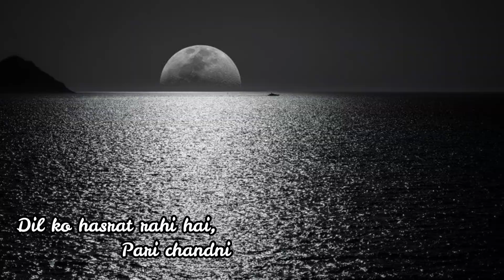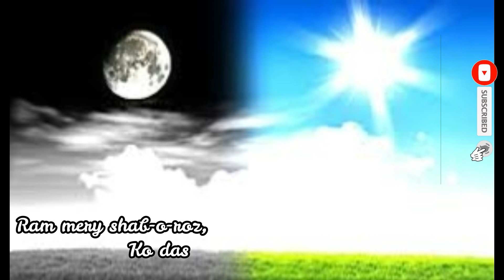Dil ko hasrat rahi hai | Sad Poetry | Love Poetry | New Urdu Potry |By Rafique Gurmani | RG's Poetry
Rafique Gurmani
RG's Poetry

Keywords/Tags
urdu poetry اردو شاعری
urdu poetry 2 lines love
2 line urdu poetry whatsapp status
2 lines sad urdu poetry
2 lines urdu poetry heart touching
2 line urdu poetry images
urdu attitude poetry 2 lines
4 line urdu poetry whatsapp status